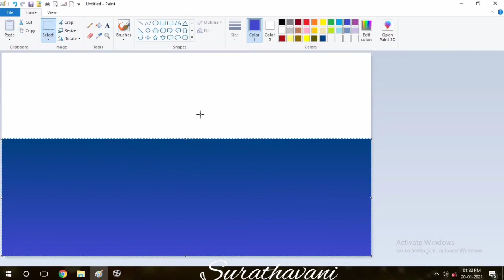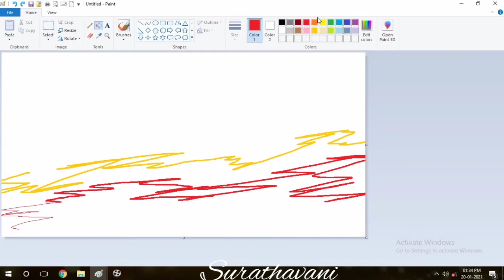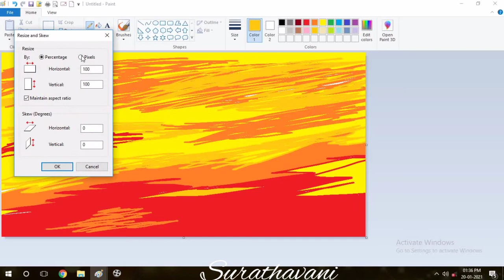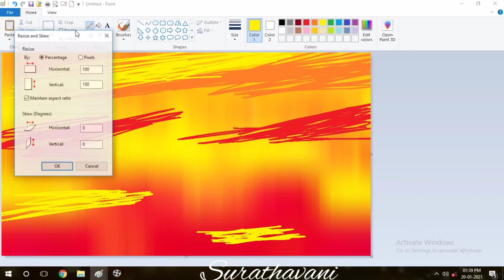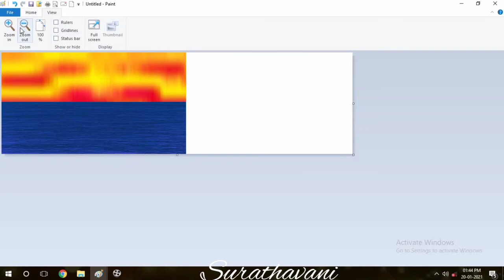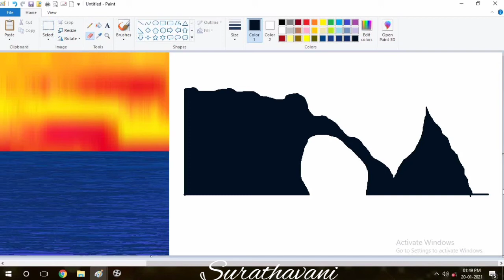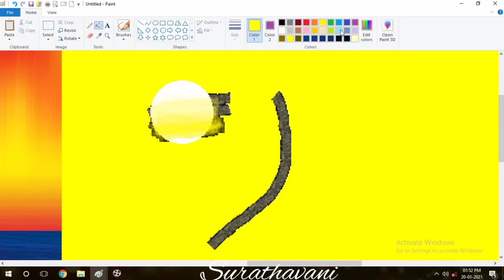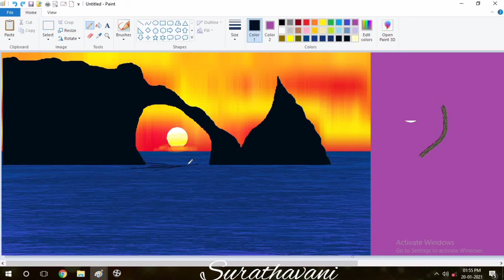How to draw sceanry in computer / Ms paint art tutorial / episode 138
How to draw sceanry in Ms paint